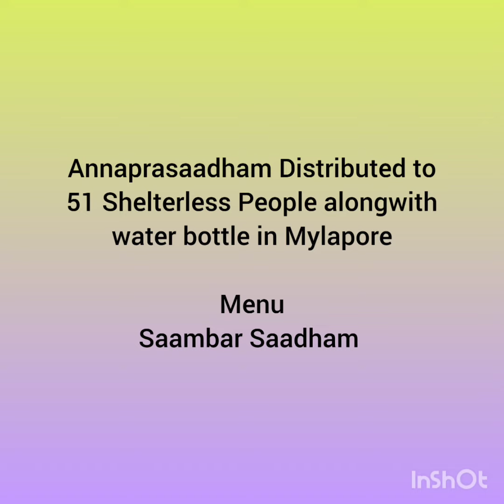9th June 2023- Annadhanam by our trust